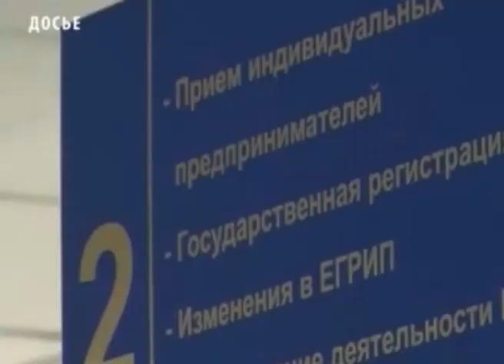ЭКОНОМИКА - Как рассчитать сумму земельного налога?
Узнать о суммах имущественных налогов, которые  Вам предстоит заплатить в 2017 году, возможно уже сейчас, не дожидаясь получения налоговых уведомлений.